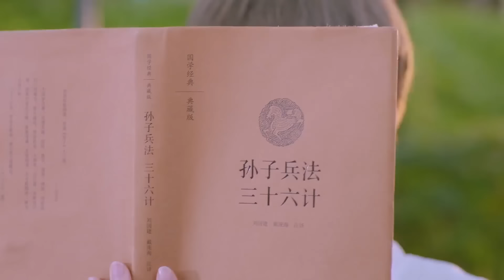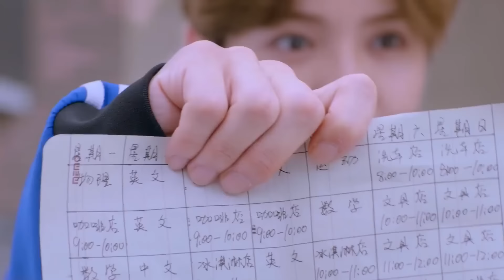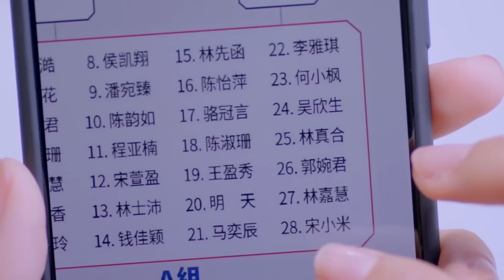【พากย์ไทย】ตอนที่ 03 | สังเวียนรักยอดนักสู้ - Sweet Combat | (ลู่หาน , กวนเสี่ยวถง)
เรื่องย่อ ：เรื่องราวของชายหนุ่มที่มีชื่อว่า (หมิงเทียน รับบทโดย ลู่หาน) ชายหนุ่มคิดบวกมาเสมออีกทั้งต้องเลี้ยงดูน้องๆ อีกสองคน และต้องคอยปกป้องน้องๆ จากการถูกข่มเหงรังแก เขาจึงตัดสินใจเรียนรู้การต่อสู้ และได้พบกับกลุ่มเพื่อนใหม่ๆที่มีความคิดเหมือน กัน ซึ่งหนึ่งในนั้นคือสาวนักสู้อย่าง( ฟางหยู รับบทโดย กวนเสี่ยวถง ) หญิงสาวที่จัดอยู่ในระดับดีกรีสาวสวย